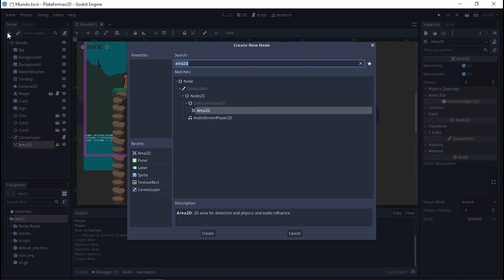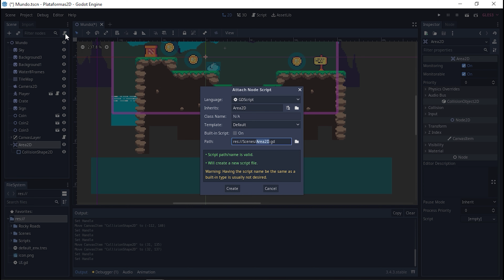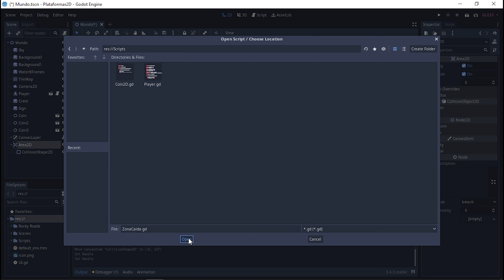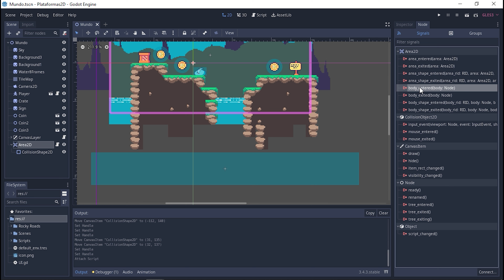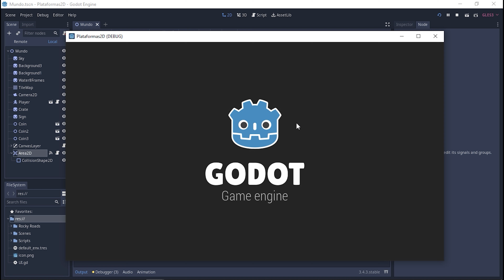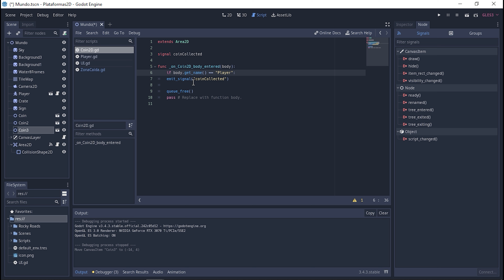Juego de Plataformas 2D/Godot Tutorial/Zona Caida/Godot/6-Cap/Programacion videojuegos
Toca poder reiniciar nuestro nivel al caernos asique crearemos una zona de Caida-Muerte que detecte al Player y asi reiniciar el nivel algo super util y necesario en nuestro videojeugo, espero que os guste :D

Gráfica: RTX 3070Ti MSI
Ram: Vengeanze RGB PRO SL 32GB
Procesador: Ryzen 7 5800X
Disco duro 1: 1TB WD_Black SN850 NVMe SSD
Placa base: MSI B550 Gaming Plus
Fuente: Forgeon Bolt PSU 750W 80 Plus Gold Full Modular
Torre: Forgeon Mithril ARGB Cristal Templado USB 3.2 Negra

Ratón🖱: Logitech G502 Hero
Teclado⌨️: Mars Gaming Mk2
Alfombrilla: Newskill atami control